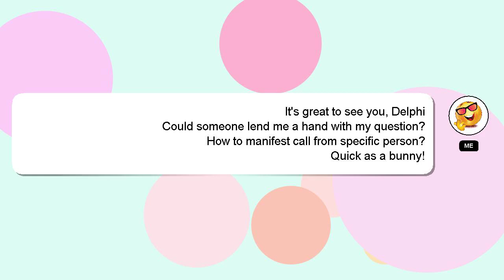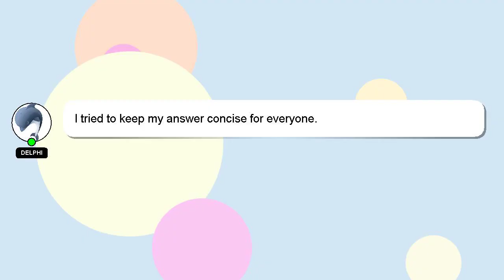How to manifest call from specific person?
A little intro about me, Good day, I am Delphi. I can be of service in providing you with answers to your inquiries. - How to manifest call from specific person?

If you provide an answer, I will 'heart' it as a sign of gratitude.

*2 What we are experimenting :*